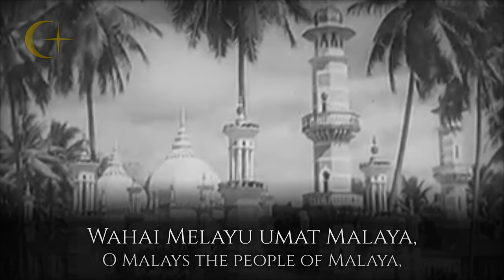Malaya Merdeka | Independent Malaya - Malayan Patriotic Song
{ ^•…`|ENGLISH|´…•^ }

“Malaya Merdeka” (English: “Independent Malaya”) was a patriotic song for the Federation of Malaya. It was composed and lyricized by D. Abell, and was performed by Zaharah Agus and the A. Jaafar Orchestra. The song was based around the struggles during the Malayan Emergency rom 1948 until 1960, where the song called for an immediate struggle by the Malays, which made up the majority of the population in Malaya, to fight against the communist insurgents growing in Malaya.

{ ^•…`|MALAY|´…•^ }

“Malaya Merdeka” merupakan sebuah lagu patriotik untuk Persekutuan Malaya. Lagu ini digubah sepenuhnya oleh D. Abell, dan dipersembahkan oleh Zaharah Agus serta Orkestra A. Jaafar. Lagu ini bertemakan perjuangan semasa Kecemasan Malaya yang berlangsung dari tahun 1948 hingga 1960, di mana lagu ini menyeru perjuangan yang segera buat orang Melayu yang merupakan majoriti penduduk Malaya dan membanteras puak komunis yang kian bercambah di Tanah Melayu.